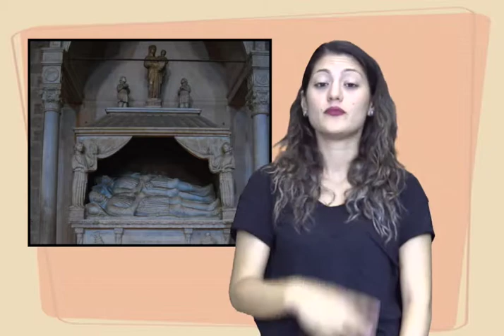Capranica (VT) - Chiesa di San Francesco - videoguida LIS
Sorge fuori dalle mura dell’antico abitato su di una collinetta; la facciata è semplice, con umile portale abbellito da una lunetta; al di sopra si apre un rosone incorniciato da un bassorilievo raffigurante i segni zodiacali. La chiesa dedicata in origine a san Lorenzo, con l’arrivo dei frati Francescani nel 1400 venne chiamata san Francesco. Ha tre navate divise da colonne, pareti spoglie, soffitto a capriate, piccole finestrelle. Oltre il transetto la chiesa si allunga nella cappella in stile gotico, degli Anguillara, feudatari del luogo, con soffitto a crociera e l’arco a sesto acuto poggiante su basse e tozze colonne addossate alle pareti. Sul fondo del presbiterio, davanti all’abside appena accennata si erge solenne il monumento funebre dei conti gemelli Francesco e Nicola degli Anguillara. L’opera è attribuita a Paolo da Gualdo (1400); sulla sommità si trovano le statue della Vergine con il Bambino e ai lati quelle raffiguranti le anime dei defunti. Due piccole statue di marmo bianco, poste ai lati del monumento, raffigurano san Francesco con il libro della regola e san Lorenzo con la graticola in mano.